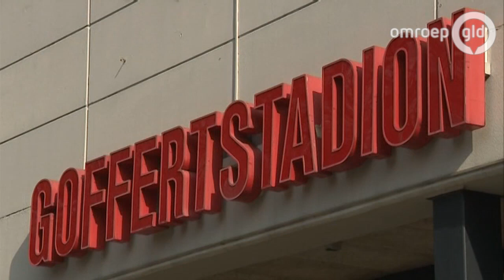Wedren Nijmegen voorkeur huldiging NEC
NIJMEGEN - Als voetbalclub NEC vrijdag kampioen wordt in de Jupiler League, dan wordt het kampioensfeest de volgende dag gehouden op de Wedren in het centrum van Nijmegen. Die locatie heeft de voorkeur van de club en de gemeente wil daar graag aan tegemoetkomen.

De gemeente Nijmegen en NEC voerden dinsdag de hele ochtend koortsachtig overleg over de locatie van een mogelijk kampioensfeest komende zaterdag. 'We willen het feest in het centrum. De club hoort bij de stad', benadrukt algemeen directeur Bart van Ingen van NEC. 'De Wedren past het beste qua omvang en qua veiligheidsaspecten. Het is een locatie waar veel supporters kunnen staan.'
NEC verwacht ongeveer 15.000 mensen. Vanwege veiligheidsredenen wordt de huldiging in elk geval niet in de avonduren gehouden. 'In het draaiboek hebben we staan dat we rond 16.00 uur starten met het programma. Het komt nu allemaal in een stroomversnelling', zegt Van Ingen. 'Soms heb ik ook wel de neiging om tegen mensen te zeggen laten we ook zelf nog een beetje genieten, want het wordt een memorabel moment.'

De kosten van het kampioensfeest komen allemaal voor rekening van NEC, zo maakte burgemeester Bruls dinsdag bekend. De gemeente houdt ongeveer 250 politiemensen achter de hand tijdens de huldiging.

NEC overklaste maandagavond FC Volendam terwijl FC Eindhoven, de nummer twee in de Jupiler League, verloor bij FC Emmen. Daardoor liep het verschil op naar 21 punten. Komende vrijdag is er weer een programma. Morst FC Eindhoven opnieuw punten en wint NEC in Maastricht van MVV, dan is het kampioenschap een feit.